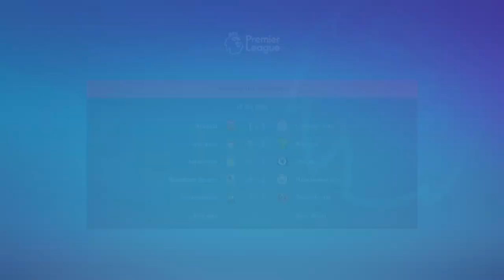IM FOREVER BLOWIN BUBBLES WEST HAM CAREER MODE #13